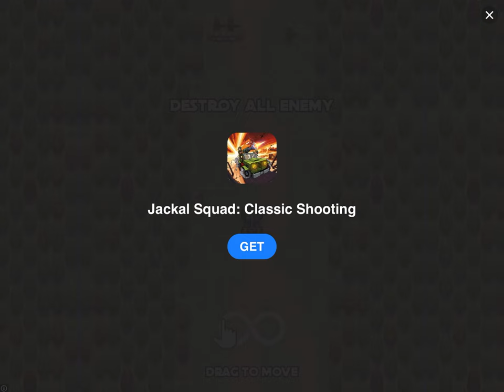Dream League Soccer DLS 2022 Ep45 Franky vs Toulouse 3-0